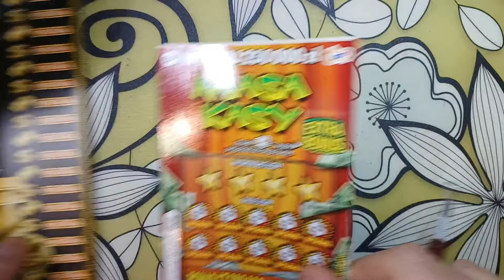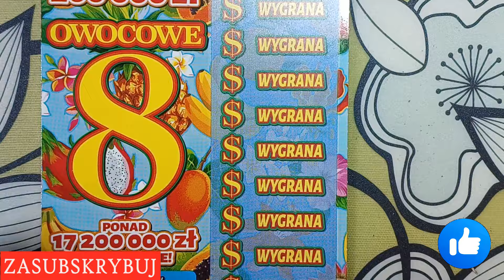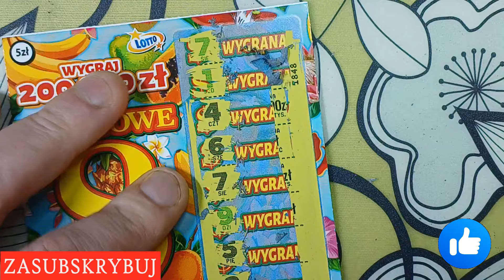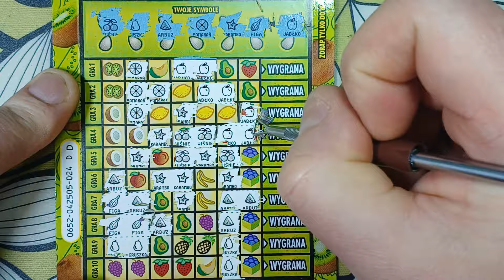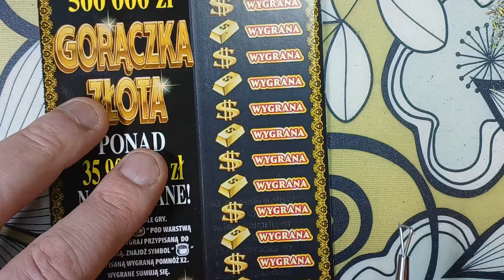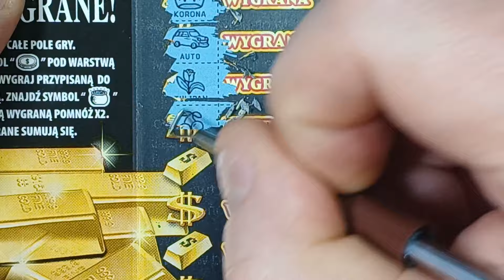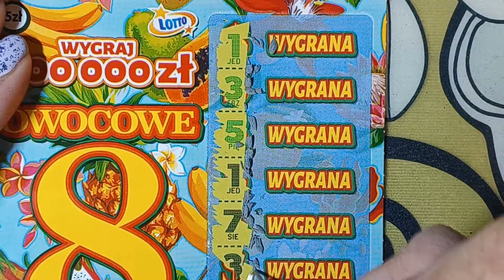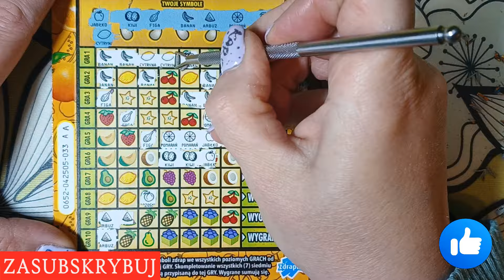Daro i Karo zdrapkują 😁Sobotnia mieszanka🥳💪🤑 ODC #39